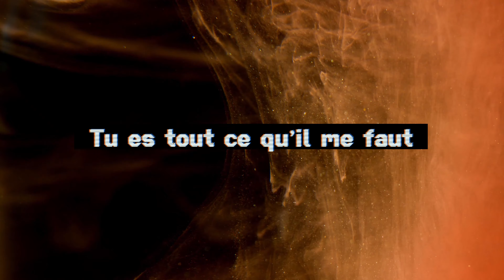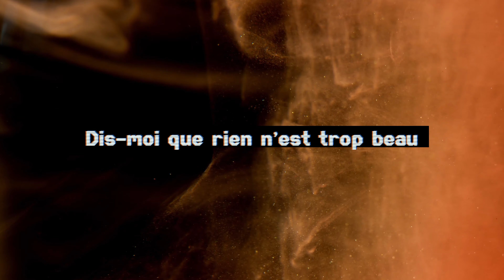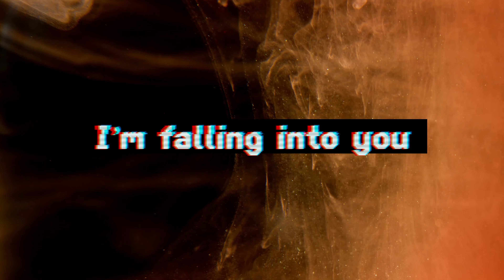Izarry - In My Mind (Lyrics Video)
In My Mind, extrait du nouvel album d'Izarry "Horizon"

Chanson écrite et composée par Izarry
Prod par Izarry et Martin Murer
Mix par Lionel Capouillez (StudioAir)
Mastering par Pieter de Wagter (Equus)
Video Art : Liner Agency

Paroles

Donne-moi le temps qu’il faut
Laisse-moi seulement faire le saut
Pour mieux te retenir
Tourne, tourne, tourne, tourne

Je ne trouve pas les mots
Tu es tout ce qu’il me faut
C’est difficile à dire
Tourne, tourne

Il faut que je t’avoue
In my mind
I’m falling into you
Falling, Falling

Dis-moi que rien n’est trop beau
Juste ta voix et ta peau
Pour mieux se souvenir

Je suis parfois dans le faux
Là au milieu du chaos
L’avenir à saisir
Tourne, tourne

Falling into you
Falling into you

Falling into you
Falling into you

Et ça tourne encore
Et ça tourne, et ça tourne
Ca tourne encore